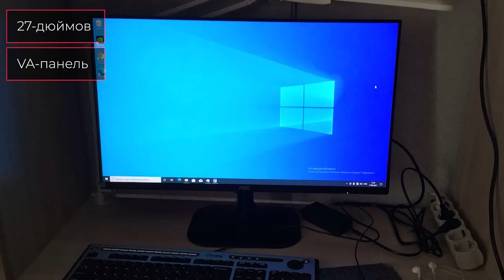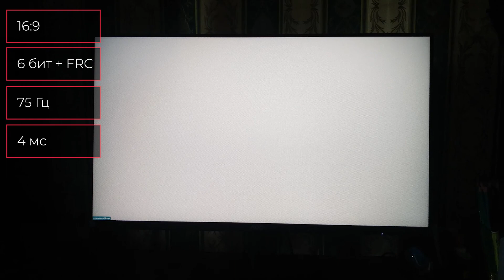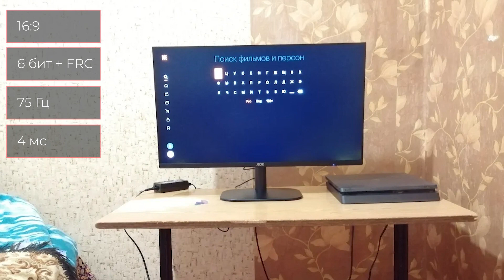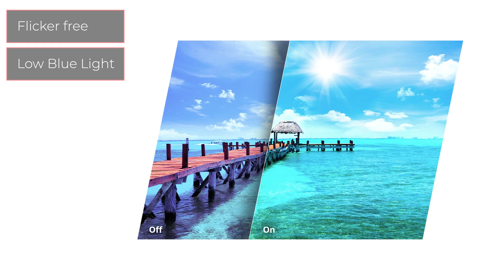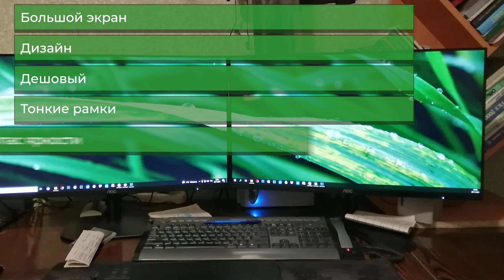Монитор AOC 27B2DM